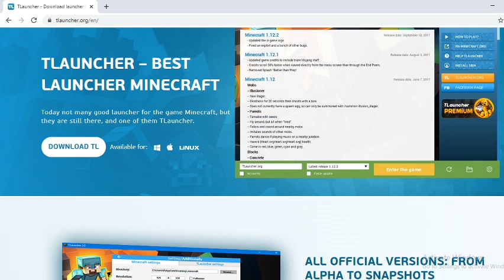How to download Minecraft Java Edition Free 2020!!!! 100% Working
In this video i will show you how to download minecraft 1.15.1 or any version in java on your pc